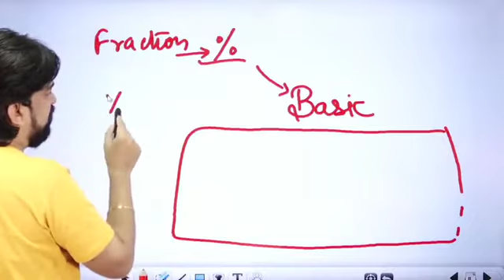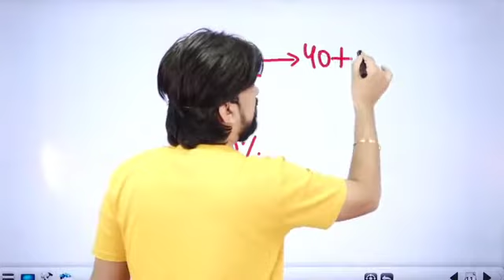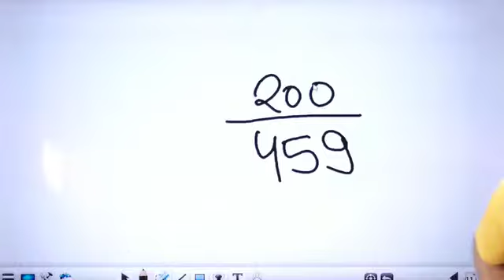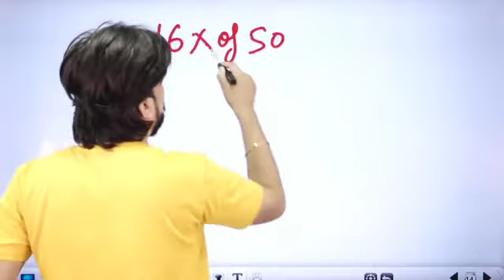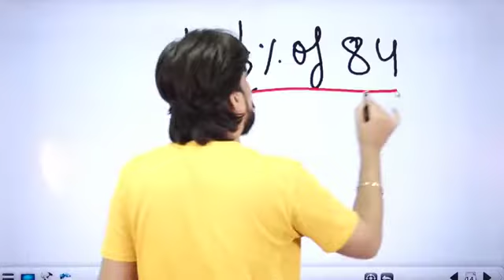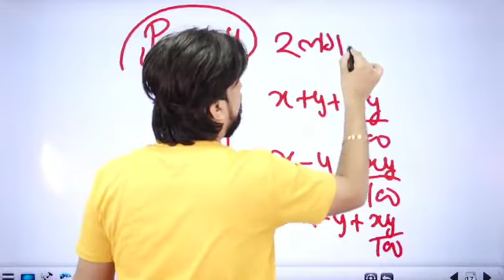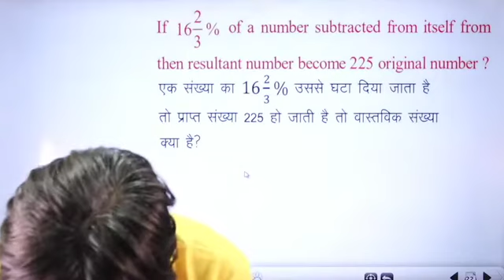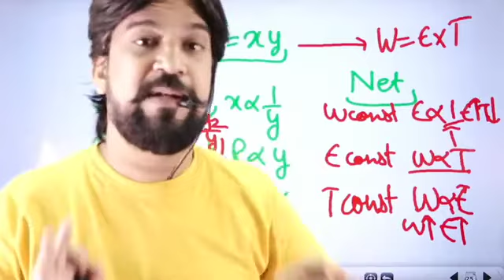Prsntj 2 mogo